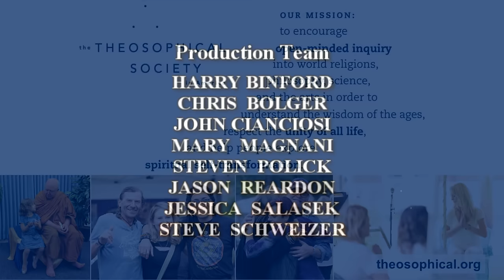Reset Your Mind and Body: A Conversation with Dr. Erik Peper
Dr. Erik Peper has written extensively on the benefits, challenges, and common themes underlying mindfulness-based meditation (MM) techniques that are based in ancient Buddhist practices, and other mind-centered practices such as transcendental meditation, and body-centered practices such as progressive muscle relaxation (PMR), autogenic training (AT), and yoga. In this conversation, Dr. Peper and Richard Smoley, editor of Quest: Journal of the Theosophical Society in America, will explore the relative merits of all these approaches and how they have been adopted into contemporary behavioral medicine and also by the general public at large.

Erik Peper, Ph.D., BCB, is Professor of Holistic Health Studies at San Francisco State University, where he was instrumental in establishing the Institute for Holistic Health Studies, the first holistic health program at a public university in the United States. He is the president of the Biofeedback Foundation of Europe and past president of the Association for Applied Psychophysiology and Biofeedback. Erik received the Biofeedback Distinguished Scientist Award in 2013 in recognition of outstanding career and scientific contributions from the Association for Applied Psychophysiology (AAPB). He is an author of numerous scientific articles and books, most recently co-authoring Tech Stress: How Technology is Hijacking Our Lives, Strategies for Coping, and Pragmatic Ergonomics. His blog “the peper perspective” is at peperperspective.com.